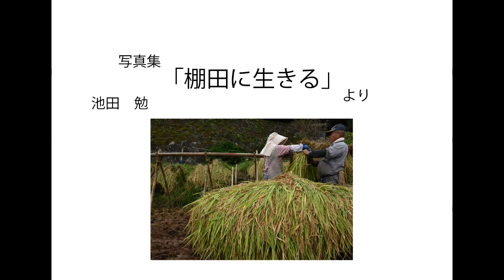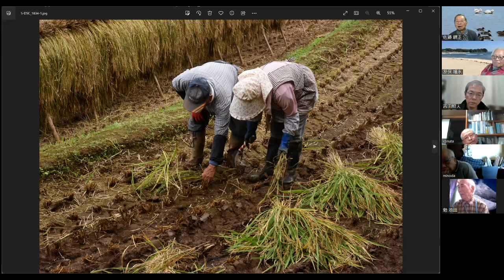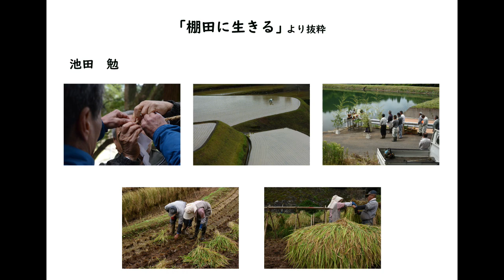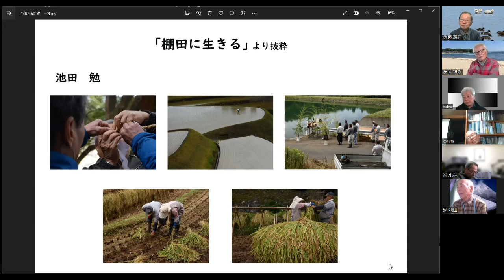【全日写連アカデミー】39 「棚田に生きる」より5作品 池田勉作品